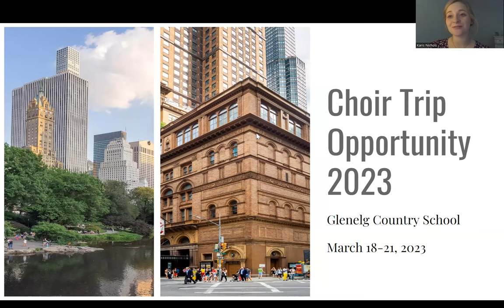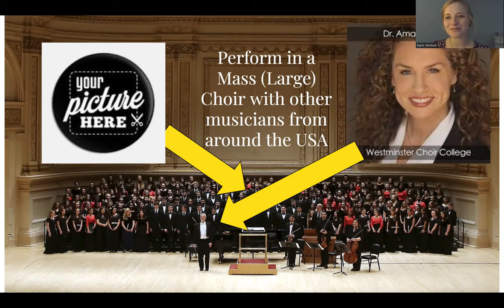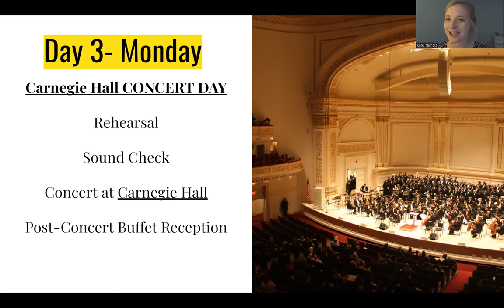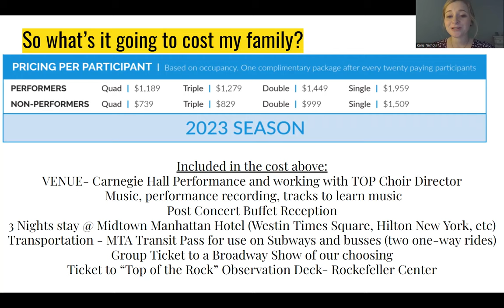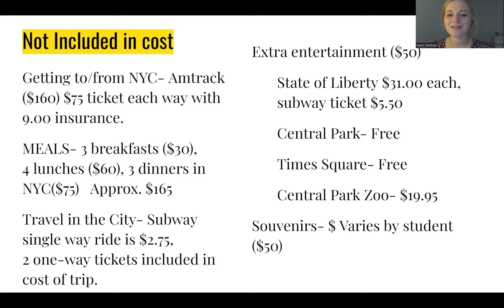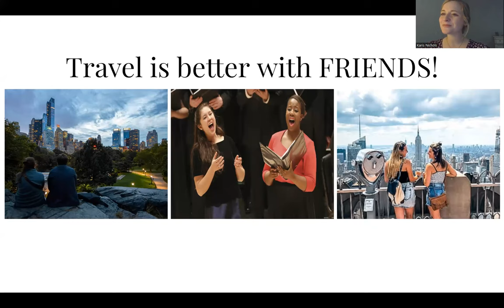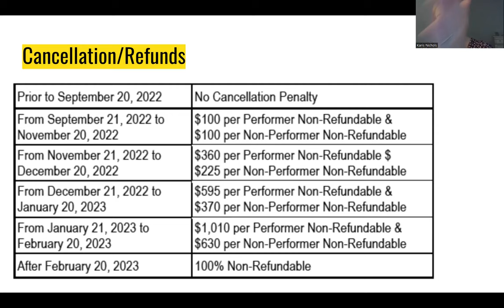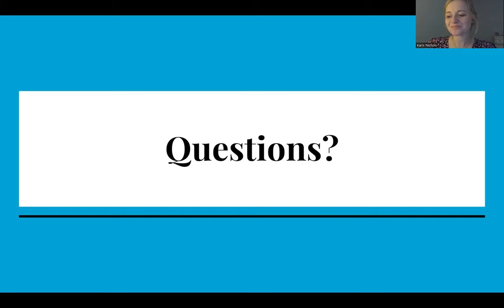Carnegie Hall NYC Trip Information Video- Glenelg Country School Choir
September 2022 Information video about the March 18-21st trip to sing at Carnegie Hall in NYC.